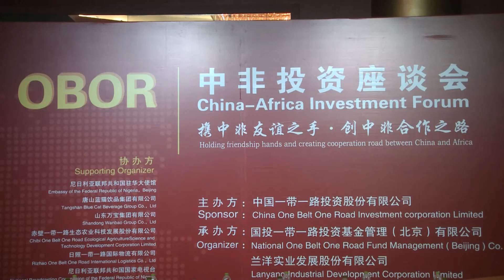OBOR FORUM INVESTISSEMENT CHINE AFRIQUE